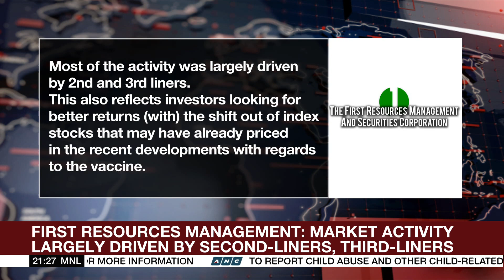PH shares sluggish amid foreign selling | ANC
The World Tonight: Philippine shares posted a flat finish as foreign selling continues.
An analyst, meanwhile, believes traders are looking for better returns.